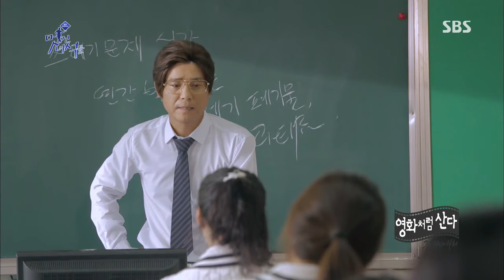멋진 녀석들 2013-09-18 #5(9)